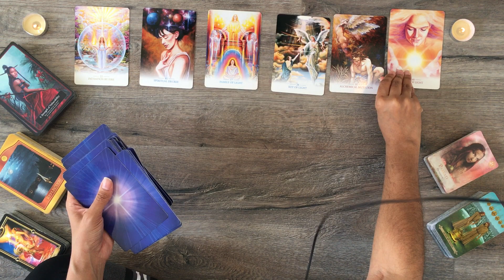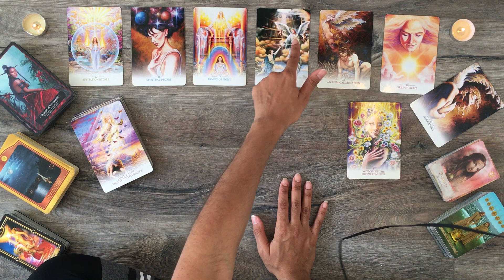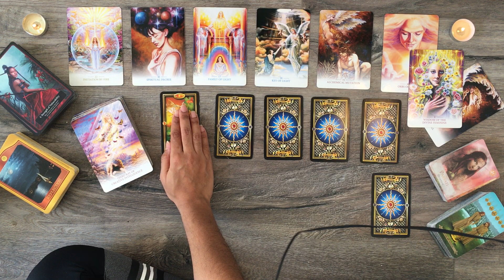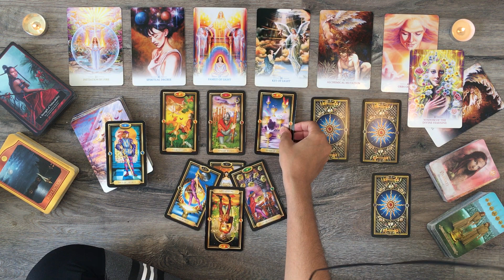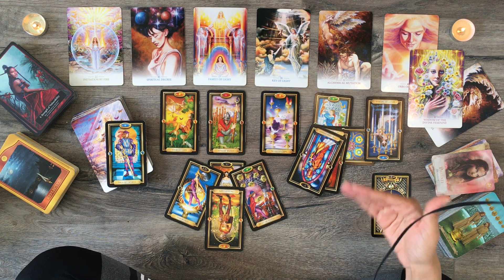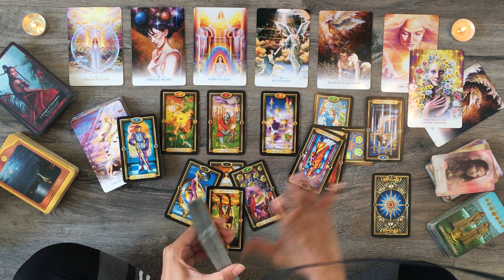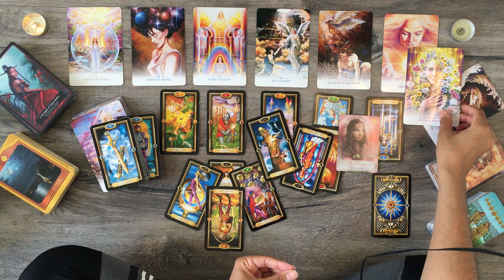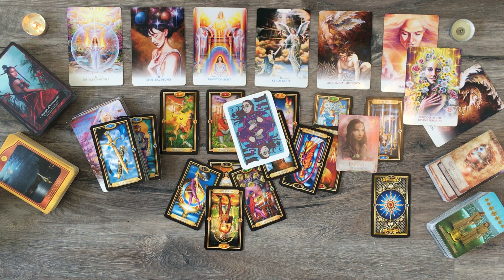ARIES | "Right Person. Not Now. No communication for 30 days. Here's why. "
Hi EVERYONE/Aries!

Warmly,
J.J.